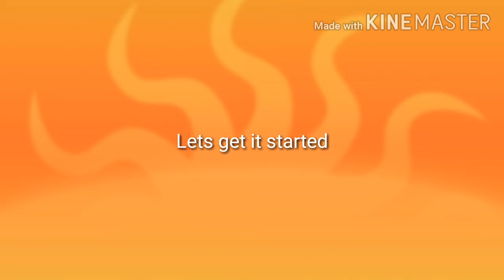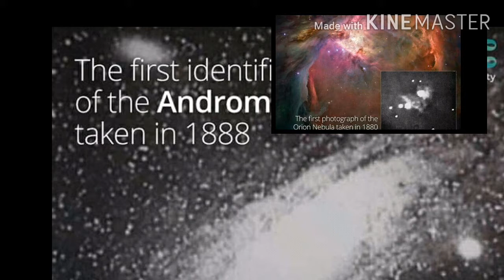Copilation of science facts